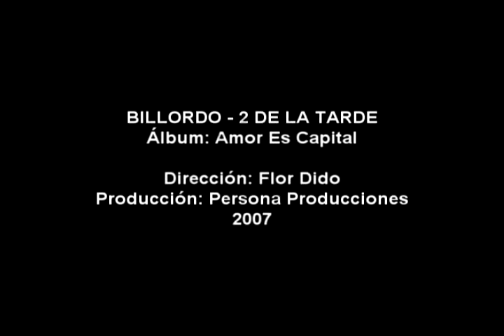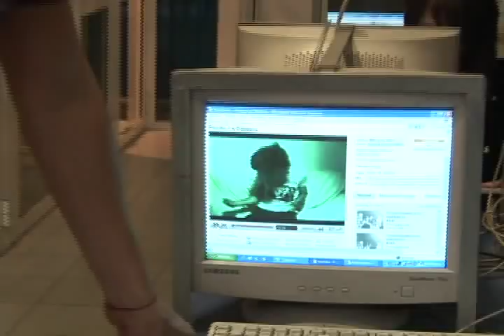BILLORDO - 2 de La Tarde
Video Clip del Tema de Billordo, 2 de la Tarde del disco Amor es Capital.
Con la participación especial de Pocho La Pantera, el Tano de los Latigos, Capri, y muchos más